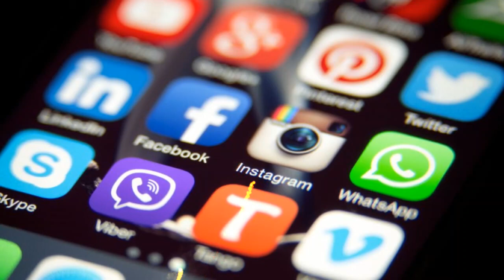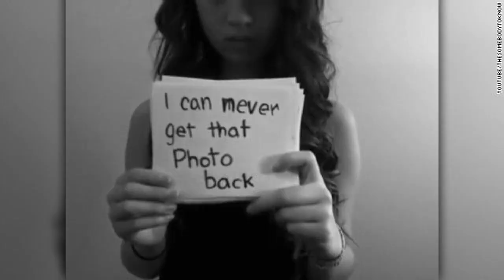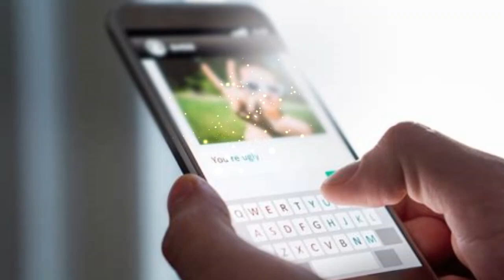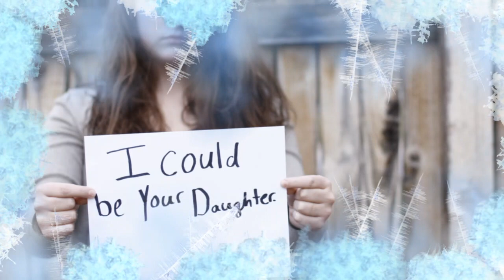"ONLINE" By PC1942 - Film about Grooming and Child Sexual Exploitation (CSE)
**WARNING** - Some distressing words & representative imagery within this film.
Awareness project by PC 1942. Written and made by a serving police officer based in Warwickshire, working as part of a Safer Neighbourhood Team (SNT). Made in PC 1942's own time. This is not a partnership project with any of the practitioners or service providers in Warwickshire, and is a standalone piece by an officer who cares about raising awareness. However, there is advice and support available in Warwickshire and further afield. This video was narrated by Gabbi, who was a student at a local College. She agreed to provide a voice-over so that this could be made.
In Warwickshire, there is a campaign called "Something's not right" (dedicated helpline 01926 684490) so that more people will be able to recognise the possible signs of exploitation and seek help.
Attached is a link to a website with information about "Something's Not Right" which is supported by the Police and Crime Commissioner (PCC) Philip Seccombe:
Here is a link to the Warwickshire CSE YouTube video:
Child Sexual Exploitation is happening here in Warwickshire and elsewhere. Children and young people are also being "groomed" online, which ultimately leads towards controlling and coercive behaviour, followed by sexual, physical and emotional abuse. This causes many types of physical and psychological traumas.
Please be aware of what you, your brother, sister, friend or others are being exposed to online.  Child Sexual Exploitation (CSE) is something we all need to know about. Being aware of it is the first step towards putting a stop to it.
 CSE is when anyone under the age of 18 is encouraged, coerced or forced into sexual acts in exchange for something. The reward might be presents, money, alcohol, or simply just the promise of love and affection. CSE can occur without a child's immediate recognition.
Anyone who has questions or concerns about CSE, may contact the free, 24-hour, anonymous phone and text service provided by Missing People (116 000). Callers can remain anonymous which should encourage more children and teenagers to have the confidence to report possible signs of exploitation.
If you are – or know anyone who is – being sexually exploited, please call:-
Warwickshire Police on 101 (always call 999 in an emergency)
Call the Warwickshire Multi Agency Sexual Exploitation Team on 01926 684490
Contact Childline , call them free on 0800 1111
If you want to report a crime anonymously call Crimestoppers UK on 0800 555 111
Visit the Say Something web page and helpline 116 000
Know the signs – warning signs of grooming include unexplained gifts, unexplained changes in behaviour or personality, changes in physical appearance such as weight loss, being absent from school, going missing, being overly familiar with friends that you don’t know. to learn more.
Visit Barnardo’s Real Love Rocks, a website all about raising awareness around Child Sexual Exploitation and what a healthy and safe relationship is.
Respect Yourself is a website put together by Warwickshire County Council’s Respect Yourself Campaign Team in partnership with NHS Warwickshire, Coventry University and with a huge input from young people themselves. This site is aimed at young people – 13 years old and over, it’s a resource that is safe and reliable, including healthy relationships, sex and contraception.  The site is monitored and supported by professionals who can provide the answers and encourage young people to take control of their relationships and to move at a pace they are comfortable with.